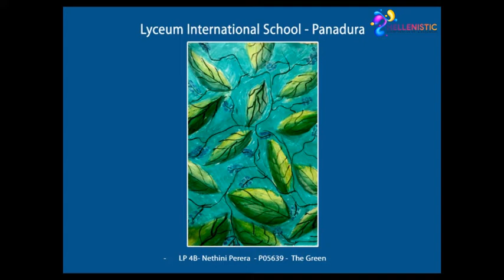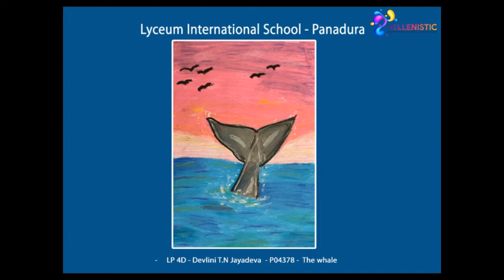Drawing talents of our young artist Grade 4 5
He artwork of our talented little artists. Showcasing student talent at the HELLENISTIC Virtual Inter Lyceum Art Competition 2021 by  Lyceum Panadura.